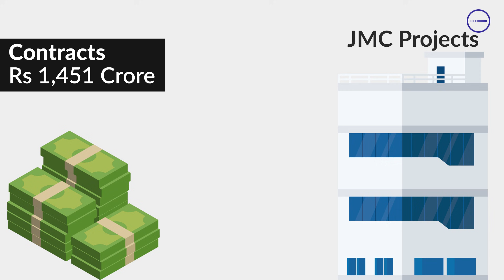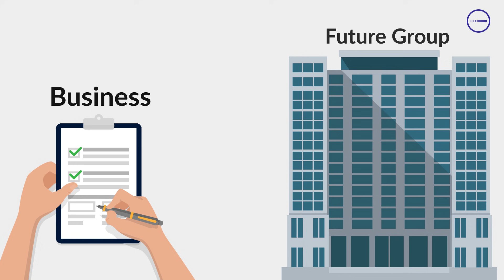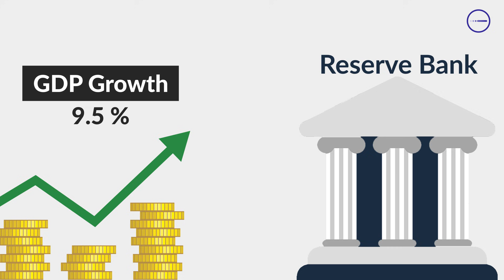Vodafone Idea का Bounce Back, शेयर में आयी 22% की तेजी | Finance से जुड़ी अन्य खबरें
Barbeque Nation Hospitality के Shares आज कारोबार के दौरान लगभग 18 % की तेजी के साथ 1217 रुपये पर पहुंच गए।
SEBI ने Aditya Birla Capital के AMC Arm, Aditya Birla Sun Life AMC के IPO Related DRHP को Approval दे दी है।
JMC Projects के According उसे 1,451 करोड़ रुपये के New Contracts मिले हैं।
Supreme Court ने Future Group और Amazon के बीच चल रही Legal Fight में आज अपना फैसला Amazon के हक में सुनाया है।
Vodafone Idea के Investors को लंबे समय बाद राहत मिली है।
RBI ने Interest Rates में एक बार फिर से कोई Changes नहीं करने का Decision लिया है।
GLENMARK LIFE SCIENCES, NSE पर 4 % के Premium के साथ Issue Price 720 के Compare में 750 रुपए पर List हुआ है।

00:09 Barbeque Nation
00:52 Aditya Birla Sun Life AMC
01:31 JMC Projects
01:52 Reliance Retail-Future Group Deal
02:47 Vodafone Idea
03:39 Monetary Policy
04:06 GLENMARK LIFE SCIENCES